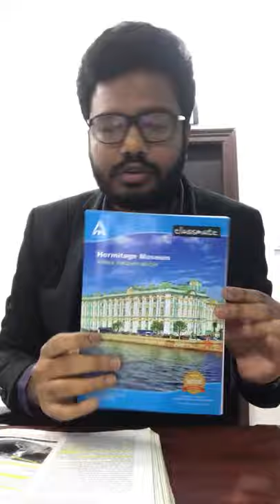Breakfast Session 🥞 🍳 | Trismus | Hematoma | Needle Breakage | Textbook Discussion - Malamed